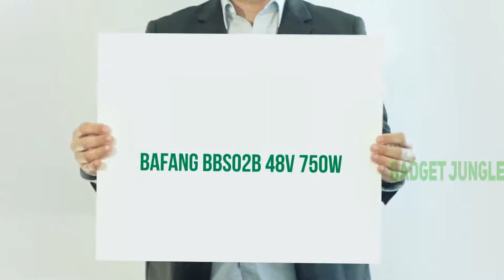The Best Electric Bike - BAFANG BBS02B 48V 750W Review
BAFANG BBS02B 48V 750W - Is One Of The Best Electric Bike Of 2021!